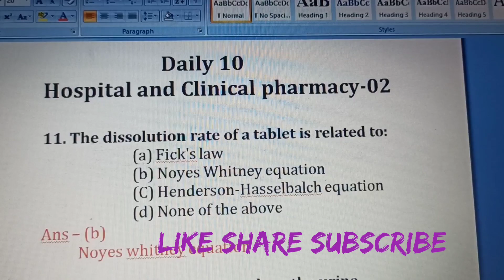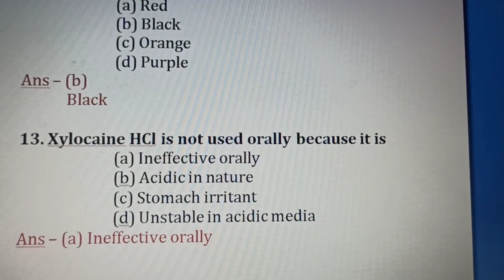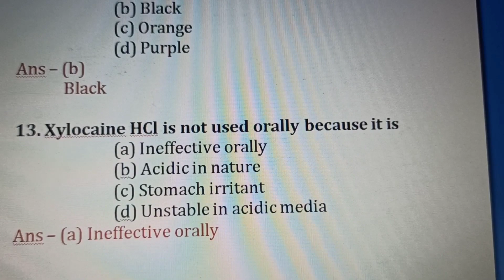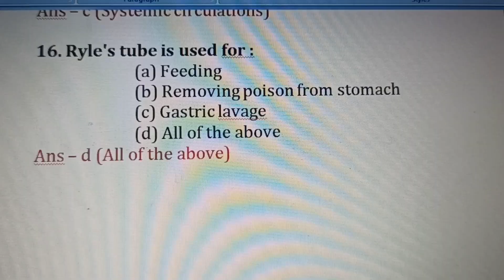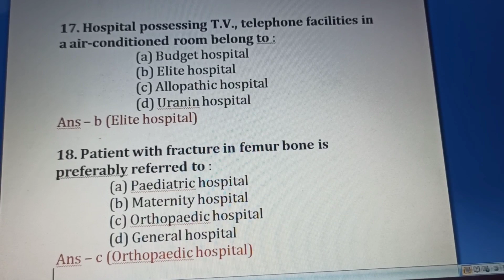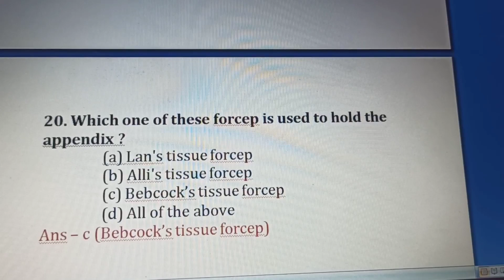MRB ll mcqs ll Pharmacist ll daily 10 ll D.pharm syllabus ll hospital & clinical pharmacy -02